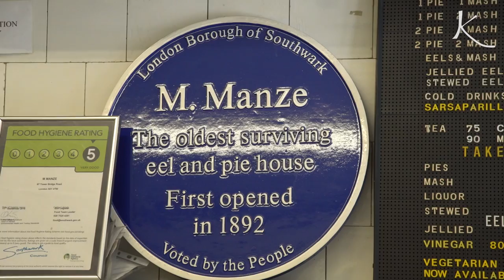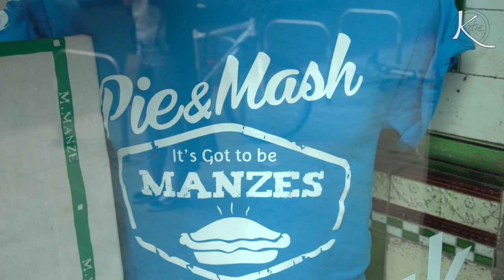Let's Try JELLIED EELS! feat. Fresh Mike Eats & Yumm3i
Jellied Eels are traditional British fare. I'm teaming up with my London buddies Mike and Amy (of the YouTube channel Fresh Mike Eats) to give them a try!!

Produced, filmed, edited and hosted by Katie Quinn

Hi there, friends! My name is Katie and I'm a video journalist & food enthusiast. On this channel I make videos about life and delicious things. I post every week, and of course, I keepitquirky :)